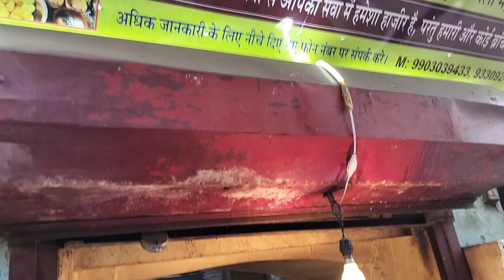Laali Chhangani club kachori কেমন খেতে 😨 কিসের ঝামেলা। Kolkata Street Food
Chhangani bhujia bhandar